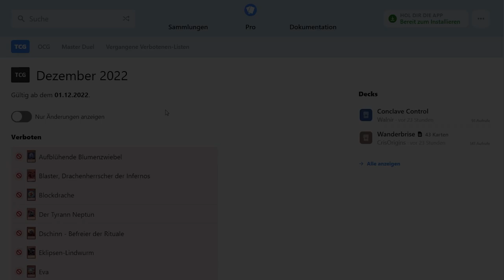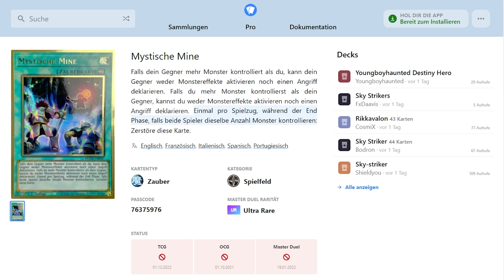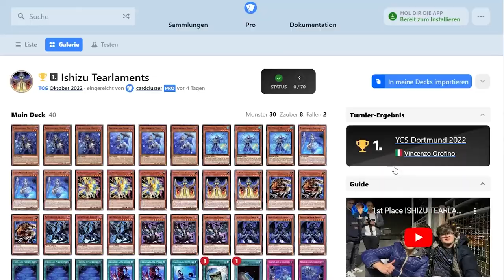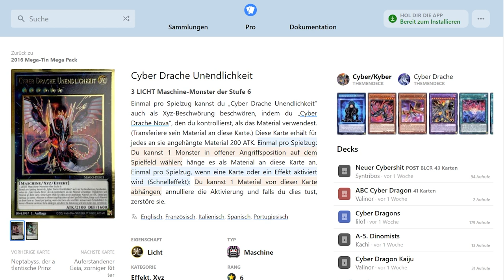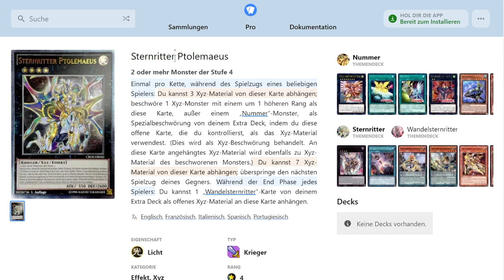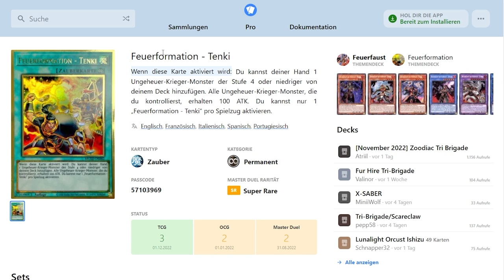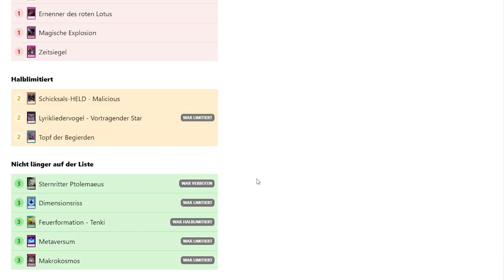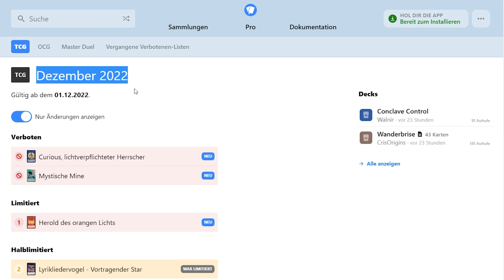Yu-Gi-Oh! NEW BANLIST! Was ändert sich?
Schnitt: Maurice